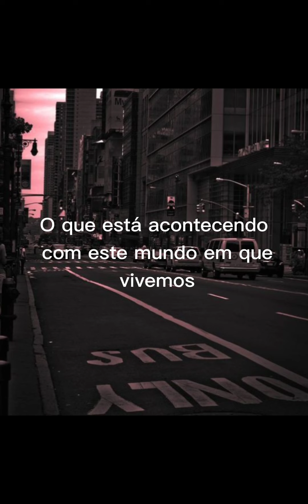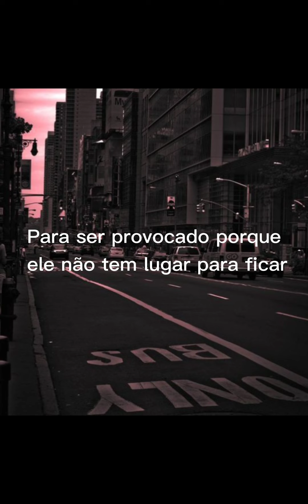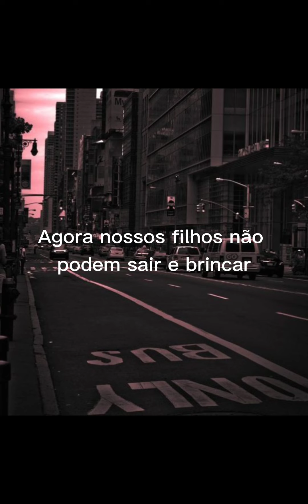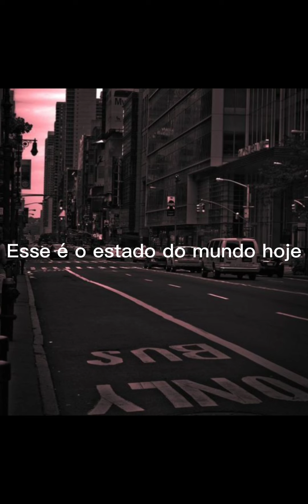State Of The World - Janet Jackson (Legendado/tradução)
desculpem pelos erros no vídeo, o meu editor de vídeo tá deixando os vídeos assim desse jeito ;-;💔 não sei pq 💔 ;-;